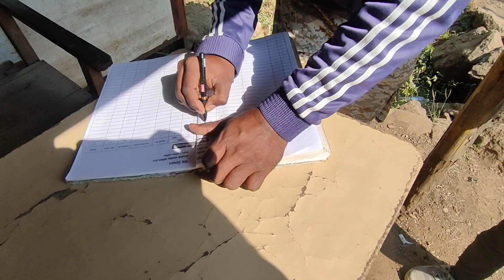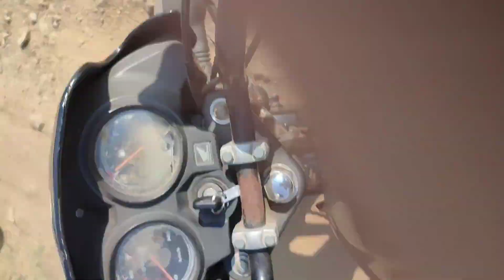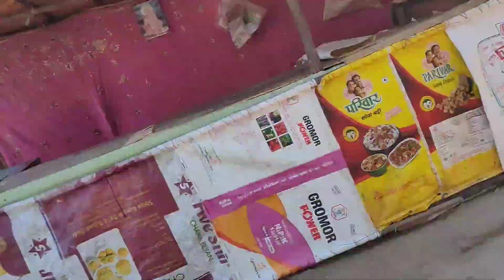Bike offroading on Anjaneri Hill: The Best Place to Visit in Nashik!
BBike offroading on Anjaneri Hill: The Best Place to Visit in Nashik!
Anjaneri Hills | Bike Off Road | Birthplace of Hanuman | Best place to visit in Nashik